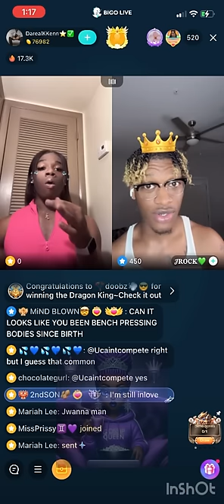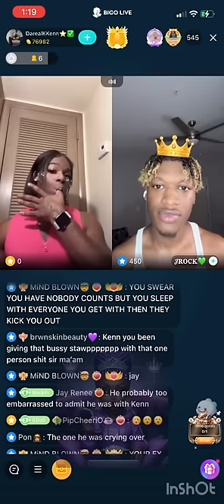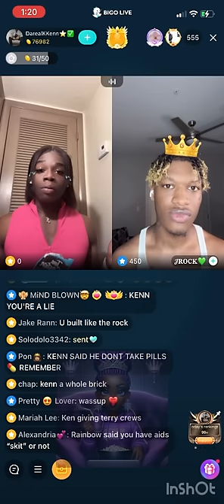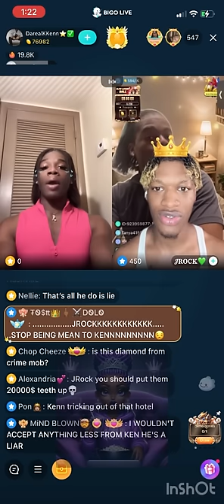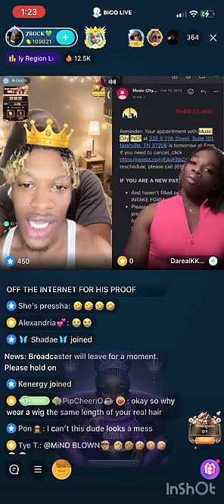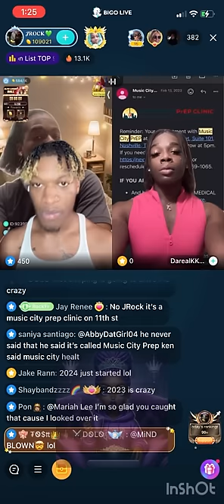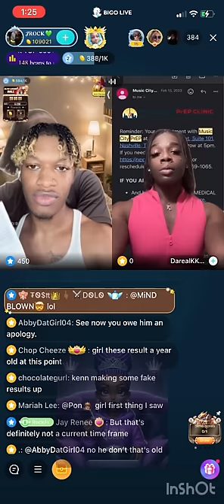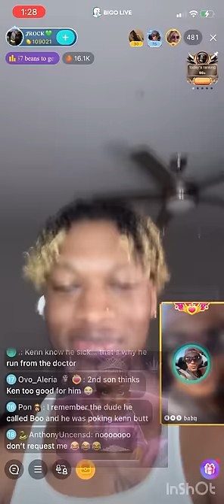Kenn Kyler no Barbie gets ran off live by Jerock 😂😂 Clocked his tea!!!